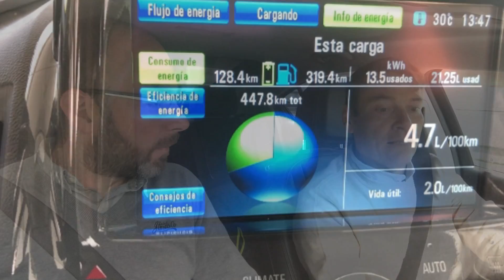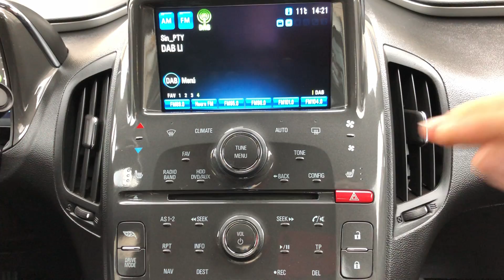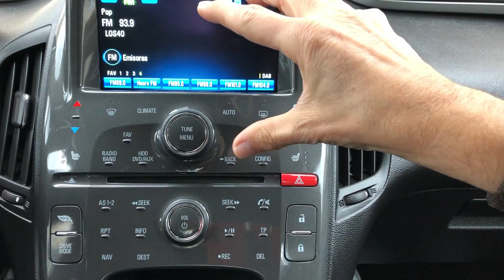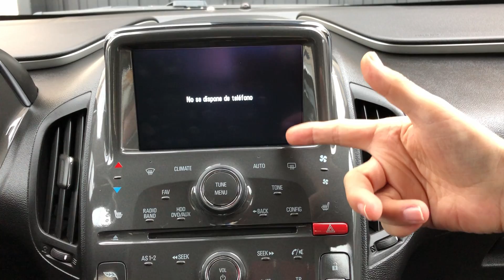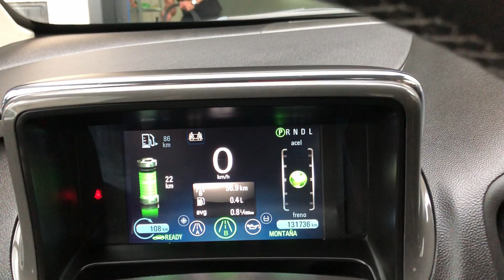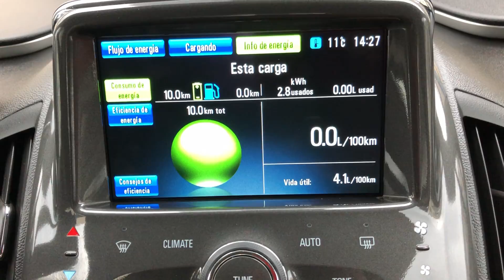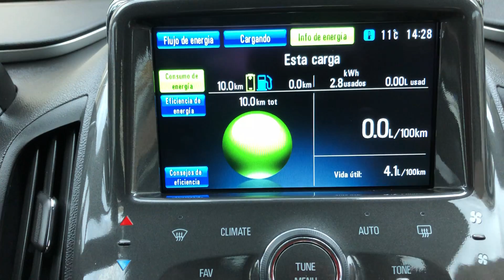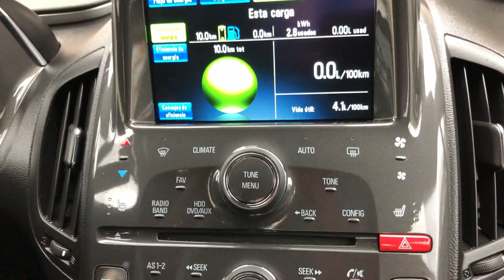Llevo a Carlos de Valencia a por su nuevo 🚗🔋🔌 Opel Ampera 2012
Recojo a Carlos que viene de Valencia, para entregarle el Opel Ampera Modelo 2012 que ha comprado a su mujer.
Sigo fomentando la Movilidad Sostenible y siguen eligiendo para empezar el Opel Ampera.
En breve Carlos tendra otro Ampera o volt.
Enhorabuena Carlos por la gran elección y bienvenido a la Movilidad Eléctrica
Un abrazo.

Programa de referidos finalizado, hasta nuevo aviso.

1.500 kms de Supercarga GRATIS al hacer tu pedido de un Tesla Model Y Model 3 Model S Model X